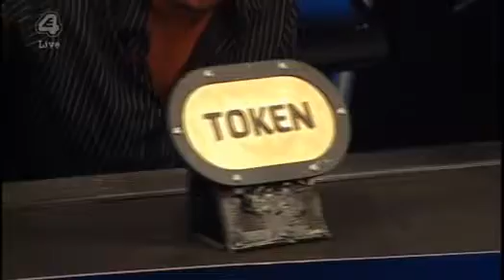BBUK (Season 10) - Little Brother - Day 35